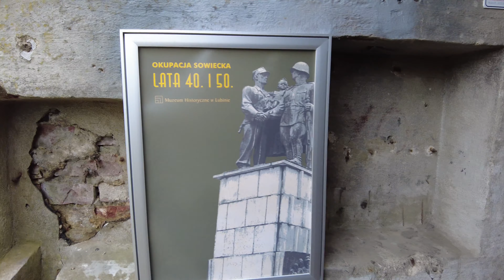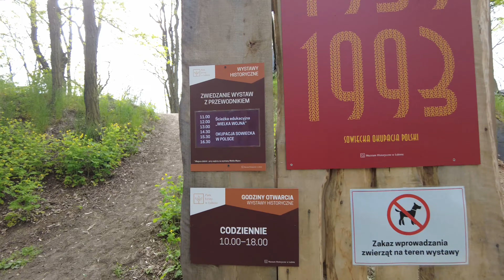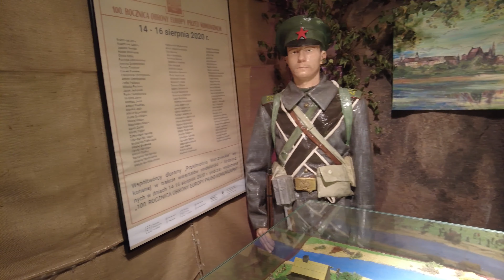Park Leśny w Lubinie.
Odwiedzamy Park Leśny w Lubinie który łączy ze sobą dwa światy. Z jednej strony możemy zapoznać się z historią Wielkiej Wojny, przejść okopami, zobaczyć wiele wystaw z militariami, które są na bardzo dobrym poziomie. Z drugiej strony jest też coś dla najmłodszych czyli ogromny i bardzo ciekawy plac zabaw oraz park linowy. Jesteśmy pod ogromnym wrażeniem.